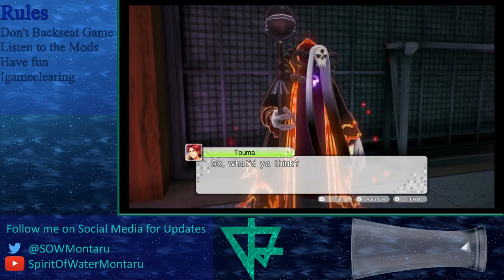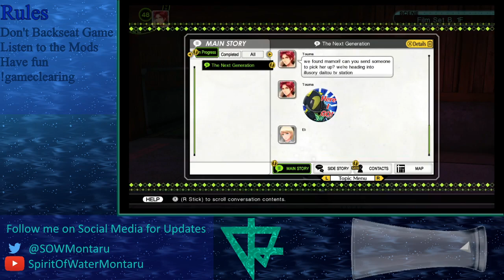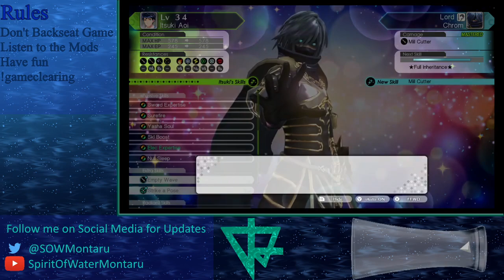Game Clearing Stream - Tokyo Mirage Sessions FE Encore Part 8 - Dia Witch Kiria